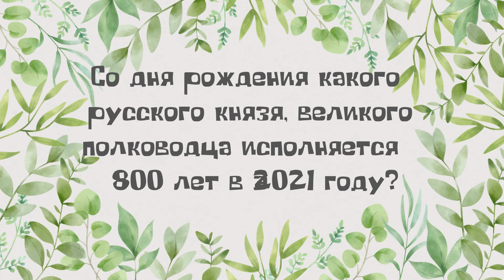Викторина "Моя родина - Россия"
День России — это государственный праздник, который отмечается ежегодно 12 июня. Этот праздник символизирует свободу, мир и согласие между гражданами на основе справедливости, закона.
К этому празднику мы предлагаем игру-викторину «Моя Родина – Россия»